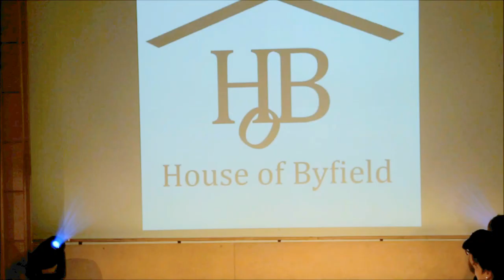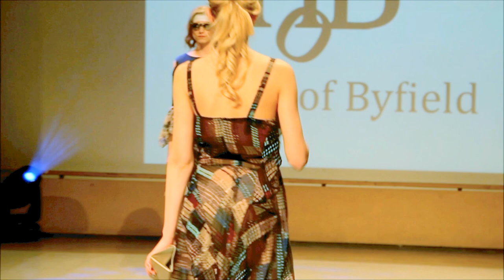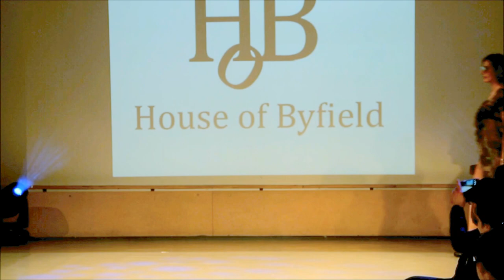House of Byfield, Cracow Fashion Day 2017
Pokaz holenderskiej znanej marki odzieżowej - House of Byfield na Cracow Fashion Day (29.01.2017)